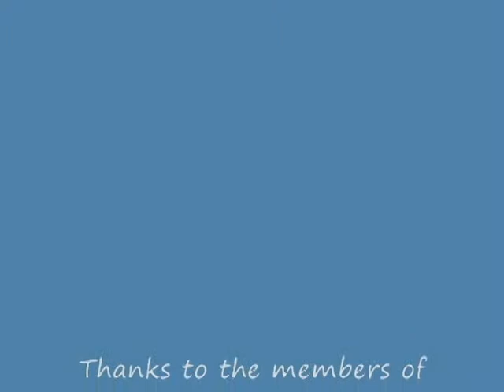Porsche 911SC AutoX